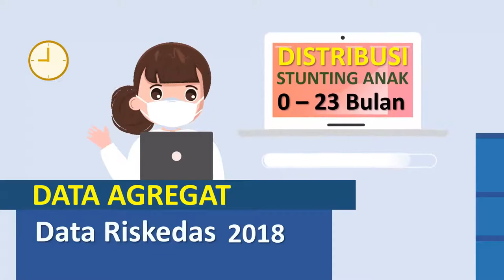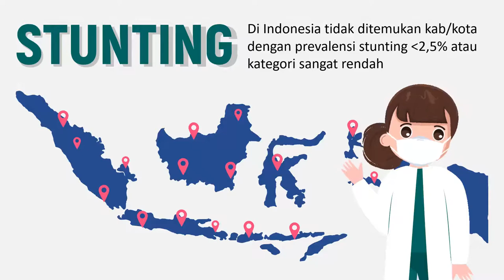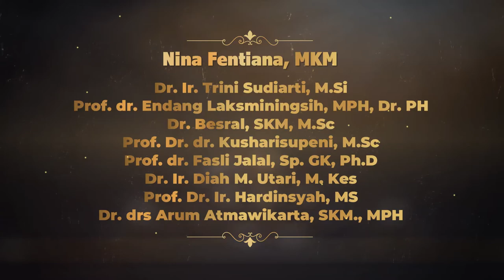Video Explainer Mencegah Stunting, Animasi Stunting Terbaru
Video Explainer Mencegah Stunting, Animasi Stunting Terbaru, Lihat Model Video Promosi disini